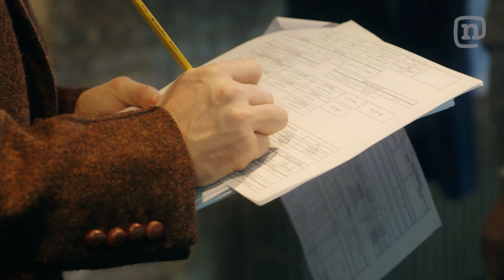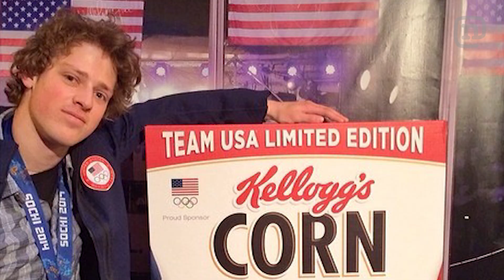Olympic Gold Medalist Joss Christensen On Winning Slopestyle, Twitter, Puppies & Babies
Olympic Gold Medalist Joss Christensen led the US podium sweep in the first ever Freeskiing Slopestyle competition in Sochi this year. Timbo and the dose crew caught up with Joss in NYC to talk about the benefits of having a gold medal (safely stored in a sock!), and social media tactics including puppies, babies and whether posting nude twitter pictures would be a good career move.

Additional Footage shot by:
AJ Dakoulas

Special thanks to:
Freedmans Sporting Club